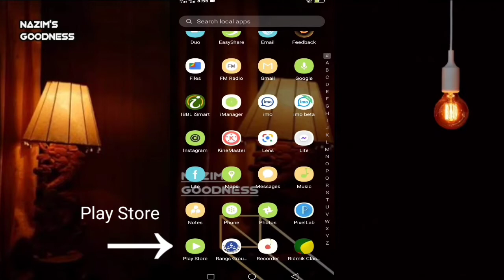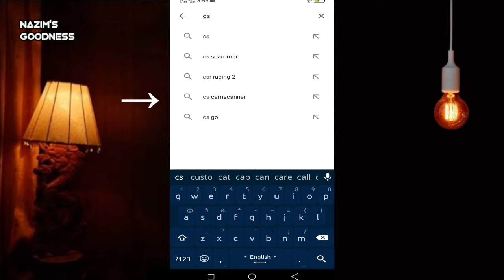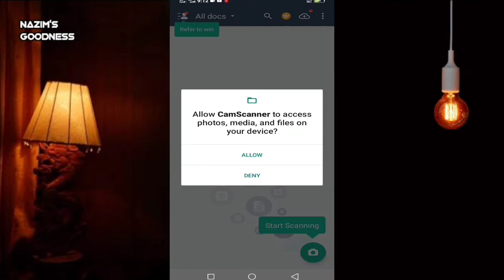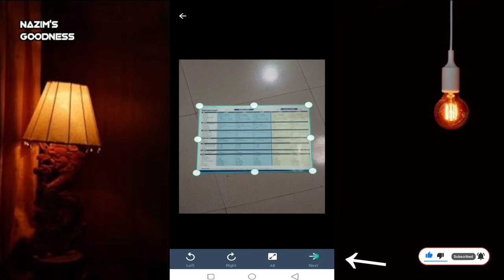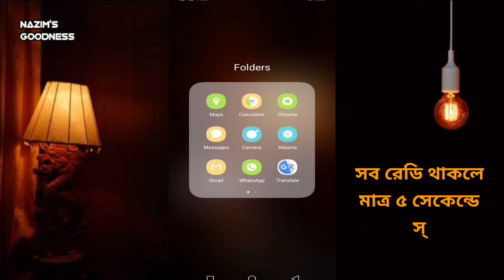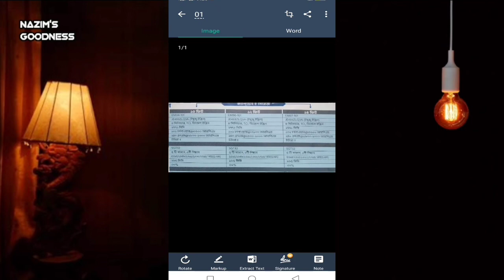Mobile Scanner | Scanner App | CamScanner tutorial | মোবাইল দিয়ে ডকুমেন্ট স্ক্যান করুন।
Content Subject: Camscanner Tutorial
Content Details: In this video I explain how you can scan your documents by mobile app. It's very easy tutorial. You can learn many from this video.
CamScanner is a Chinese mobile app first released in 2011 that allows iOS and Android devices to be used as image scanners. It allows users to 'scan' documents and share the photo as either a JPEG or PDF. This app is available free of charge on the Google Play Store and the Apple App Store.

About Us ⤵️
এখানে  তথ্য ও প্রযুক্তি সম্পর্কিত ভিডিও, বিভিন্ন পণ্য সম্পর্কিত রিভিউ, টিপস ভিডিও এবং শিক্ষামূলক ভিডিও পাবেন।
Here you will find information and technology related videos, product reviews, tips videos and educational videos.